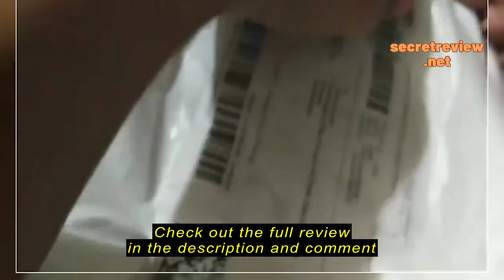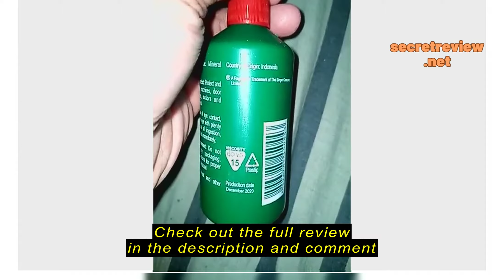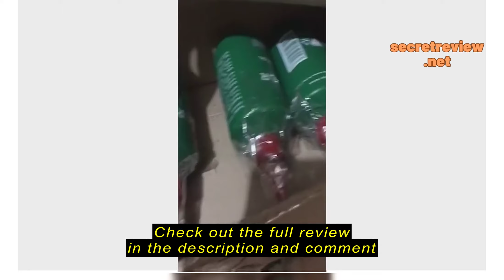Review Silver Craft Singer All Purpose Oil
Silver Craft

Silver Craft Singer All Purpose Oil